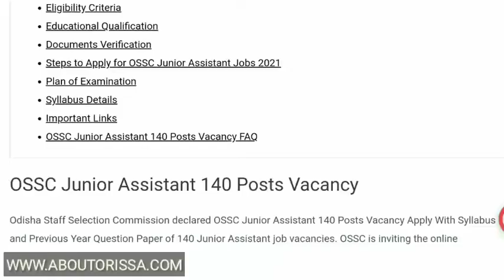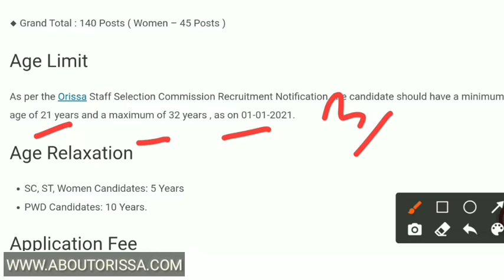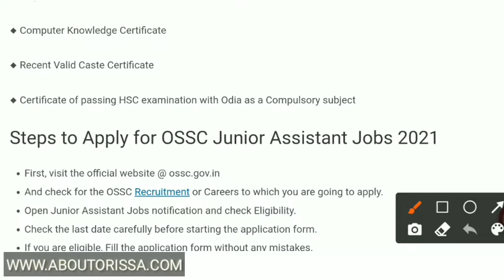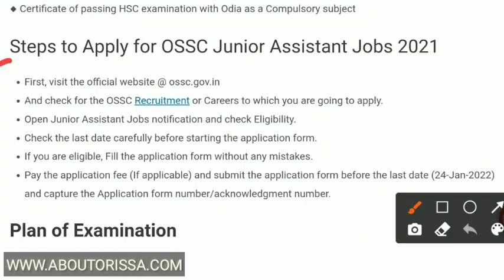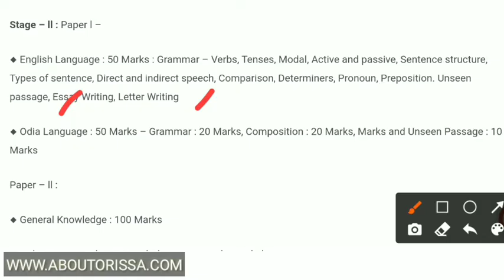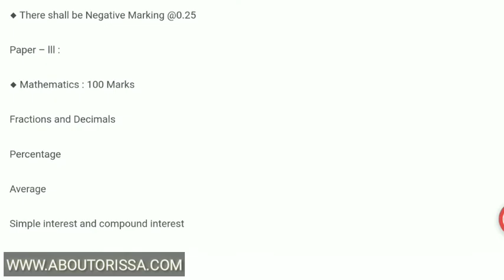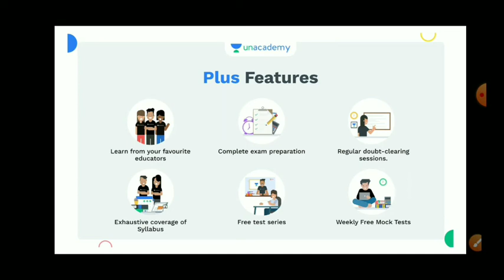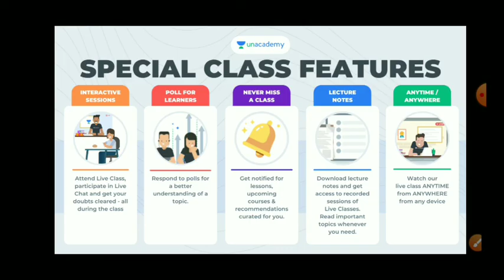Ossc Junior Assistant Recruitment 2021//Step by step process, Syllabus, Previous Year Question, Fee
Ossc Junior Assistant Recruitment 2021 | Step by step process Apply Details | Syllabus Details , Previous Year Question , Fee Details ,  Odisha Govt Job 2021

Join Unacademic - OPN10 (Get Discount 10%)

Notification Link For job - ossc.gov.in

OSSSC BOOK   Under 300 Rupees
TOP 1
TOP 2
TOP 3
TOP 4
TOP 5
TOP 6
TOP 7
TOP 8

Check Now.

Jay Jagannath